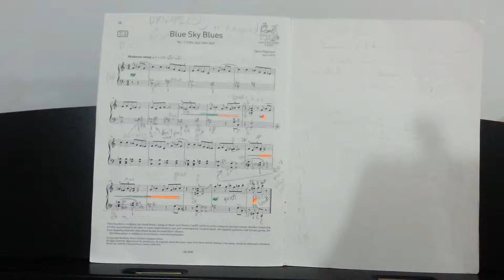Gautam Blue Sky Blues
ABRSM Grade 3  piece